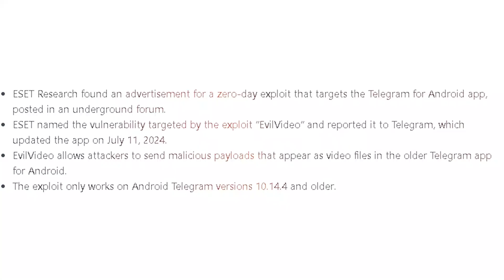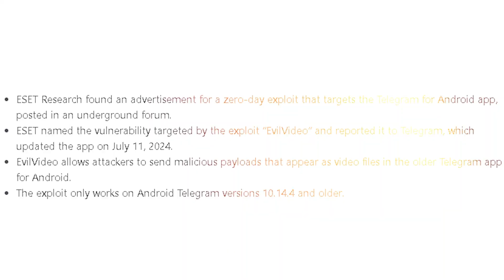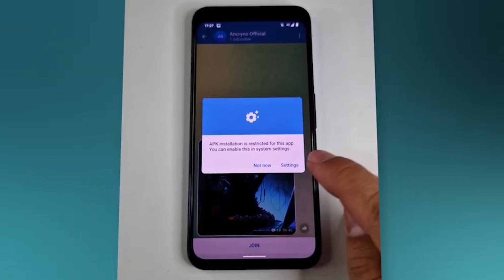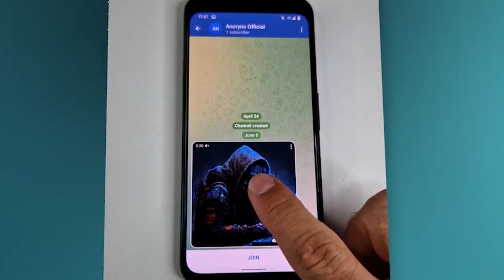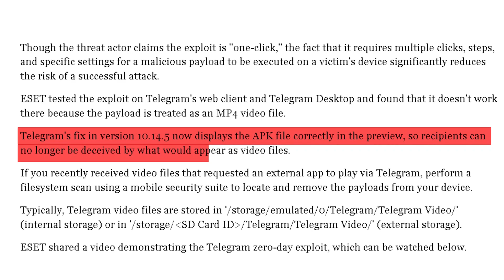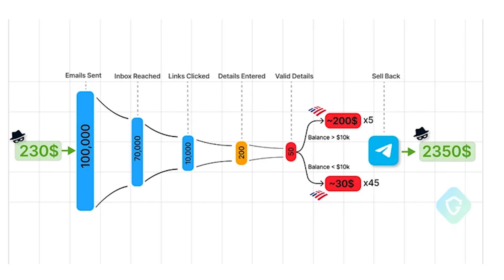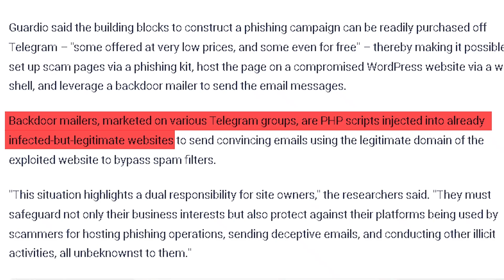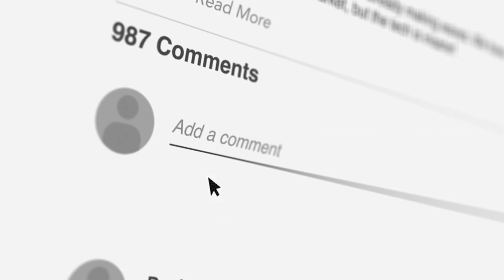Telegram Exploited To Spread Malware Through New Zero Day Vulnerability!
A Zero Day Vulnerability has just been discovered on Telegram and guess what... It is being exploited right now to spread malware hidden in videos! Let's dive deep into this video and find out what type of malware has infected millions of devices with Telegram!